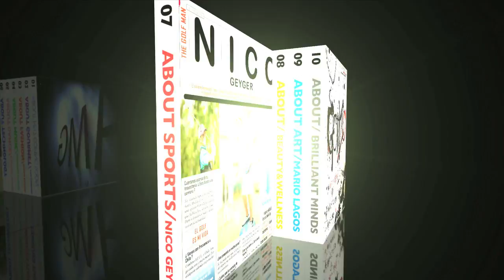Revista ABOUT Nº17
Esto es algo de lo que vendra en Revista ABOUT Junio 2011